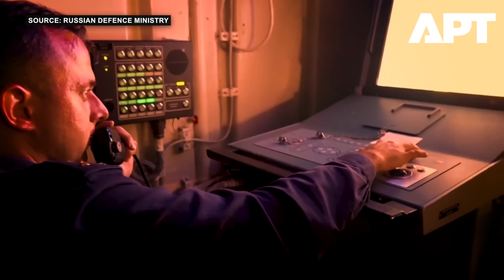Inside Admiral Amelko: Russia’s First Gorshkov-Class Frigate Equipped with 32-Cell UKSK Launchers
Russia has officially launched the Admiral Amelko, the fifth Admiral Gorshkov-class frigate, at the Severnaya Verf shipyard in St. Petersburg. This advanced warship marks a major step in Russia’s naval modernization program, featuring 32-cell UKSK universal launchers capable of firing Kalibr, Oniks, and the cutting-edge Tsirkon hypersonic missiles. Equipped with upgraded radars, improved air defense systems, and advanced combat capabilities, the Admiral Amelko highlights Moscow’s focus on building a blue-water navy.

The launch also signals progress toward the next-generation Project 22350M super-frigates, which will carry even more powerful weapon systems and extended range, reshaping the balance of naval power.

In this video, we explore the Admiral Amelko’s design, weapons systems, role in Russia’s ocean-going fleet, and its place in the wider naval strategy.